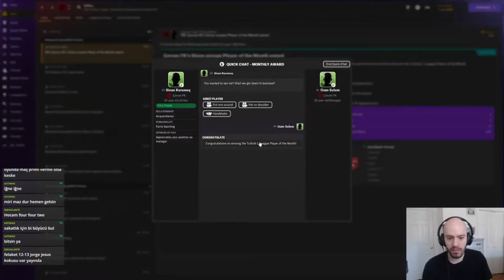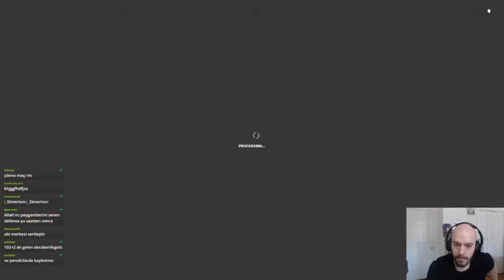Çorum FK Süper Lig'de! Happy Grocer'dan Play-Off zaferi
Happy Grocer'ın tüm Çorum halkıyla birlikte ölüp ölüp dirildiği, fakat sonunda hak ettiği mutlu sona ulaştığı Play-Off finali sizi yer yer ağlatacak, yer yer güldürecek.